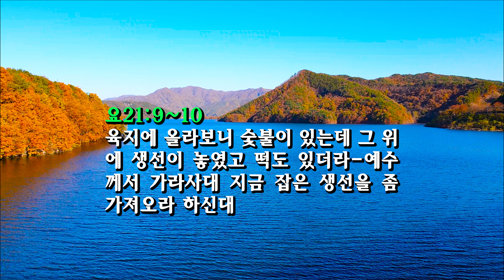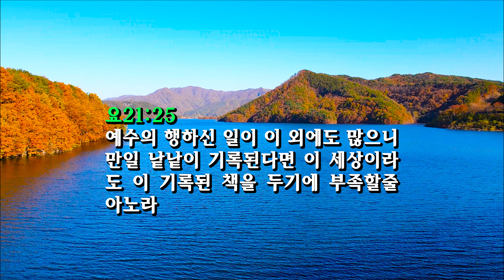요한복음 전문 (1장~21장)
0:00  인트로
0:25  요한복음 1장
8:47  요한복음 2장
12:40  요한복음 3장
18:25  요한복음 4장
26:30  요한복음 5장
34:09  요한복음 6장
44:45  요한복음 7장
52:39  요한복음 8장
1:02:34  요한복음 9장
1:08:58  요한복음 10장
1:15:05  요한복음 11장
1:23:29  요한복음 12장
1:31:31  요한복음 13장
1:38:01  요한복음 14장
1:43:50  요한복음 15장
1:48:33  요한복음 16장
1:54:08  요한복음 17장
1:59:26  요한복음 18장
2:06:42  요한복음 19장
2:14:10  요한복음 20장
2:19:37  요한복음 21장